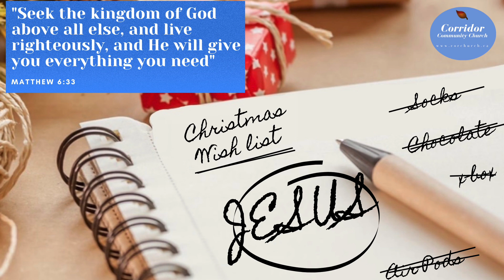Christmas Presence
Continuing our "Give me Jesus' series